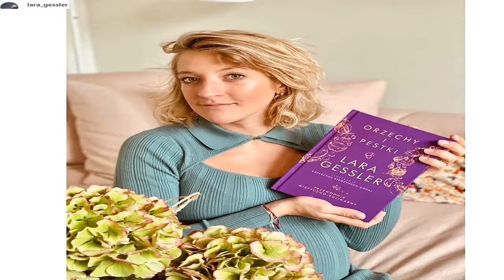Lara Gessler chętnie pokazuje pokój córki. My patrzymy na resztę jej mieszkania. Jest skromnie i bar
Życie Lary Gessler w ostatnim czasie bardzo się zmieniło. Córka gwiazdy "Kuchennych rewolucji" w październiku 2020 roku wyszła za mąż za Piotra Szeląga, niedługo później powitała na świecie pierwsze dziecko. To jednak nie koniec zmian w jej życiu - celebrytka niedawno przeprowadziła się do nowego mieszkania. Jak widać na jej Instagramie, cztery kąty są już urządzone.  REKLAMA   Zobacz wideo   Lara Gessler pokazała pokój swojej córki   Pokój dziecka  Jakiś czas temu Lara mówiła, że nie urządziła  ...